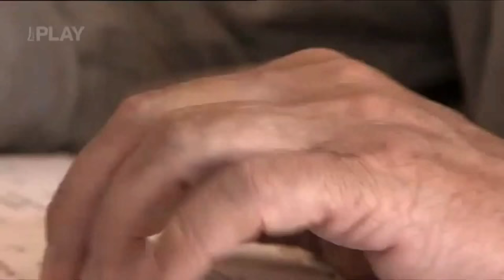Zdeněk Pohlreich - Nejlepší hlášky z ANO ŠÉFE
Český kuchař a jeho nejbrutálnější uzemňovací hlášky. Sestřih nejlepších hlášek